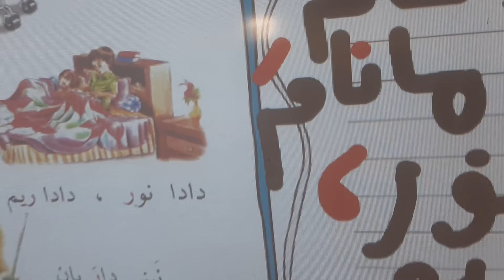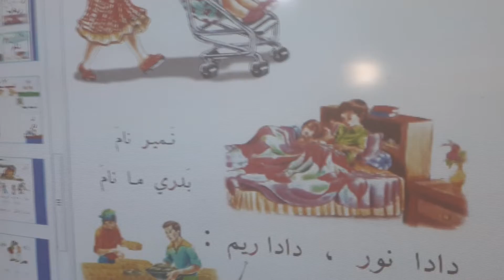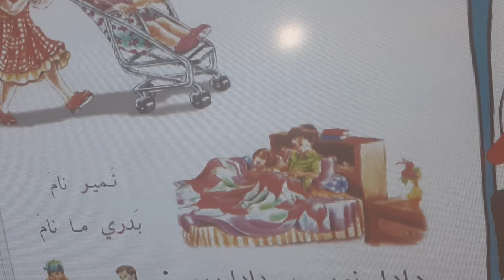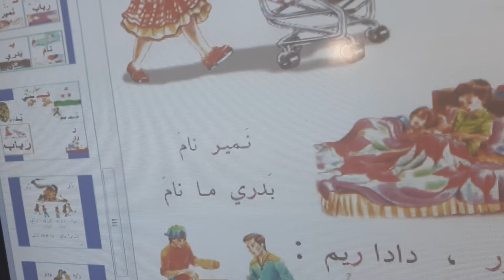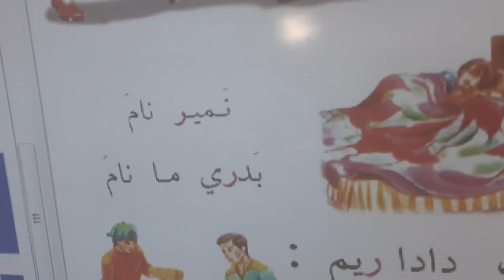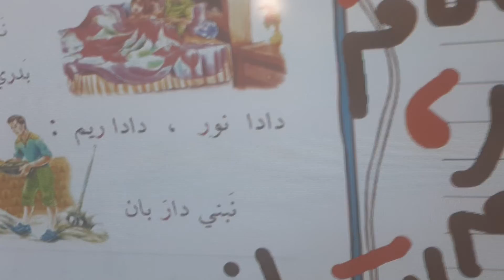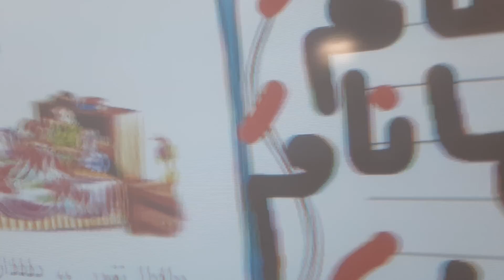تهجي درس دادا رَباب